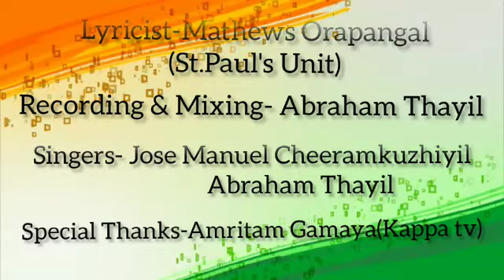Tribute to our Ex- Service Men & Women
Video from Trijo Joseph